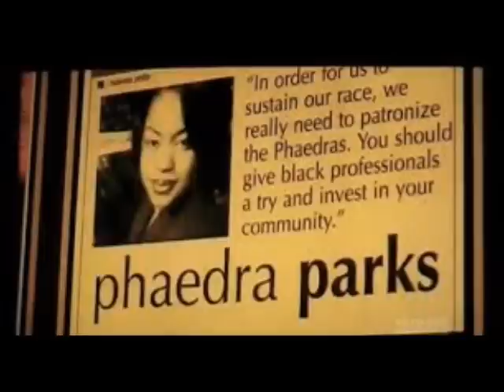Phadera Parks May Be Facing Going To Jail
Information received from (Centric)

"RHOA" star faces Angela Stanton over claims she was involved in illegal activity with estranged husband.

and RadarOnline.com